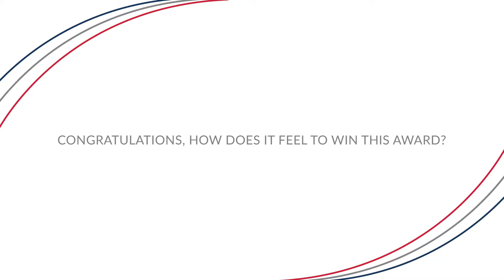Great British Entrepreneur of the Year - Adeem Younis, Penny Appeal & Single Muslim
Adeem Younis, Penny Appeal & Single Muslim - Winner of the Great British Entrepreneur of the Year The North award 2017.